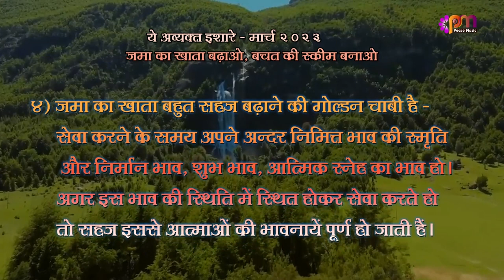4 3 2023 अव्यक्त इशारा (Avyakt Ishara)